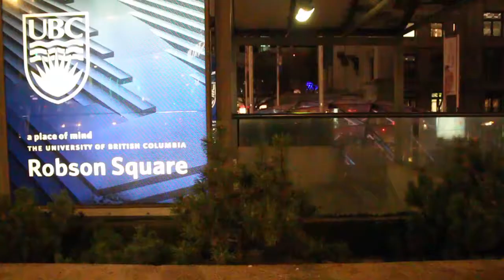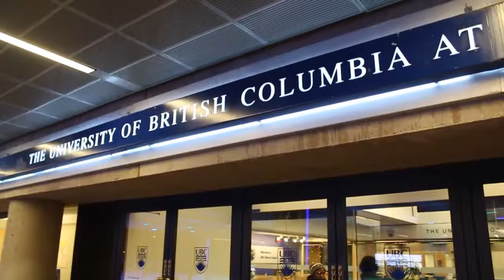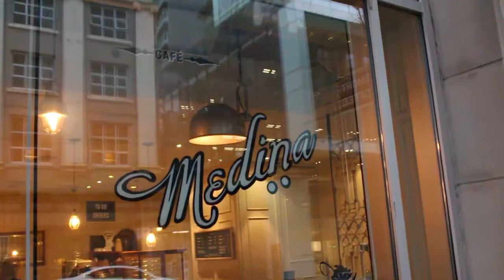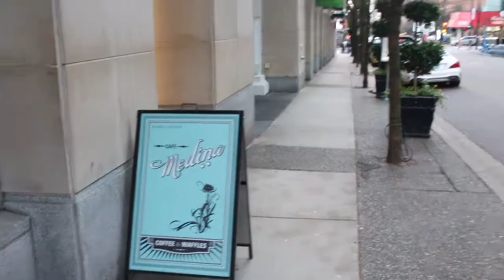JAPN100 099A: Final Video Project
A work of art.
CC available in Japanese & English.